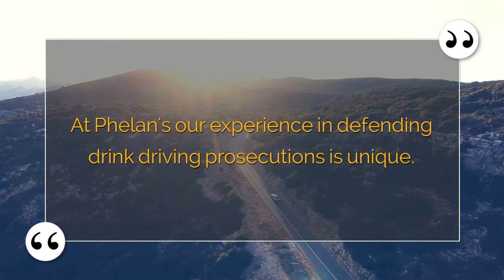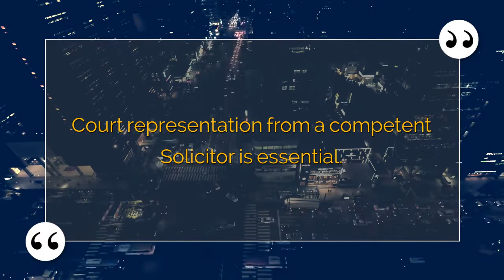best drink driving in swords dublin | Patrick Horan of Phelan Solicitors is regarded by ...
He is the only Solicitor practicing nationwide that was a former member of An Garda Siochana.